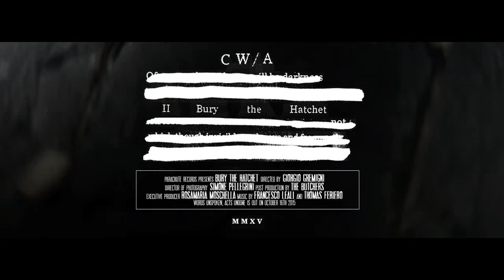CW/A - Bury the Hatchet (Official Video)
'Bury the Hatchet' from 'Words Unspoken, Acts Undone', CW/A's debut album on Parachute Records.

Out Oct.16th 2015 on CD, 2x12" vinyl and digital formats.

CREDITS

Director - Giorgio Gremigni
DOP - Simone Pellegrini
Post Production - The Butchers
Executive Producer - Rosamaria Moschella
Mixdown - Thomas Feriero & Francesco Leali
Mastering - Andreas Kauffelt
Label - Parachute Records